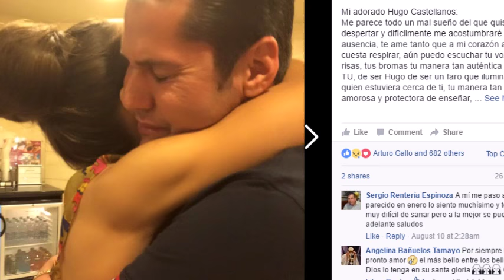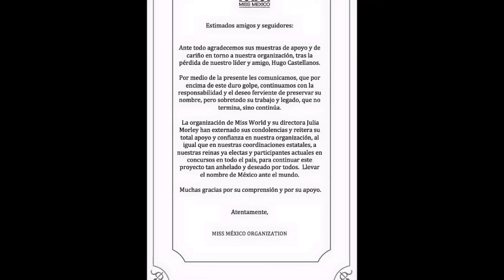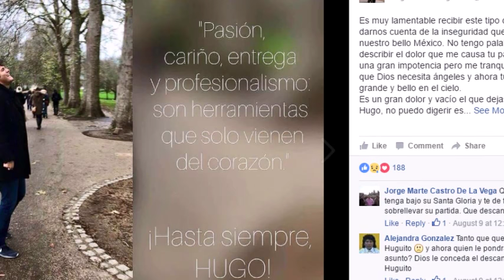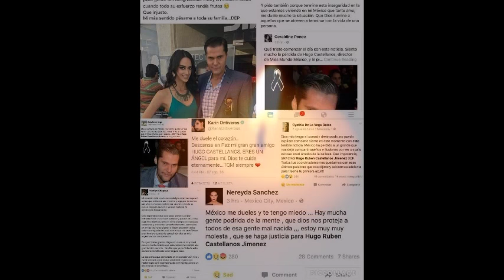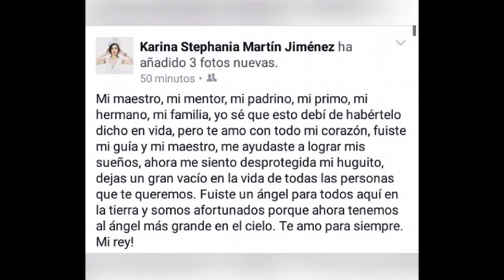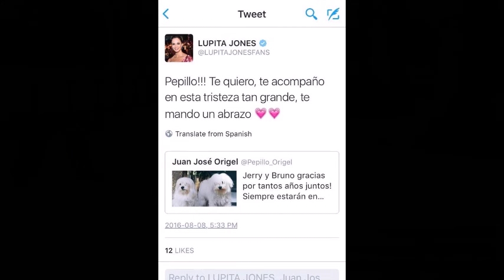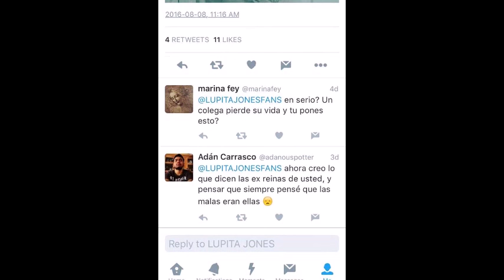Entrega Especial - El lamentable fallecimiento de Hugo Castellanos - Parte 2 / 2 - Ultima parte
Entrega Especial

El equipo de MME lamenta profundamente el fallecimiento del Director de Miss Mexico Organization, Hugo Castellanos Jimenez. Nos unimos a la pena que embarga a familiares y amigos. QEPD

Invitados: Karawisa, Israel H. Barroso, Creatto
Anfitrion: Creatto
Produccion: Creatto
Parte 2/2

Subscribanse a nuestro canal y denos un Like!